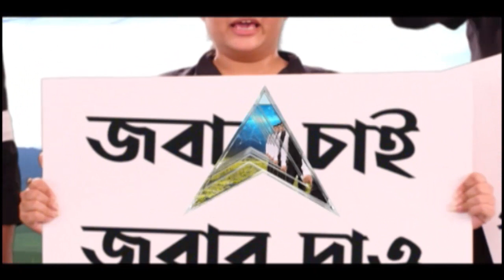Kolkata Rain: অবিরাম বৃষ্টিতে নদীর চেহারা নিল আমহার্স্ট স্ট্রিট, স্তব্ধ গাড়ি চলাচল | Bangla News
রাতভর বৃষ্টিতে উত্তর থেকে দক্ষিণ, কলকাতার (Kolkata) বিভিন্ন জায়গা জলমগ্ন। টানা বৃষ্টিতে নদীর নাম আমহার্স্ট স্ট্রিট (Amhars Street)। উত্তর কলকাতার এই গুরুত্বপূর্ণ জায়গা কার্যত জলের তলায়। চতুর্দিকে জল থইথই। হাসপাতালের সামনেও জমেছে জল। এই এলাকা দিয়ে গাড়ি চলাচল একদম স্তব্ধ। দাঁড়িয়ে থাকা গাড়িগুলিও কার্যত জলের তলায়। কলকাতায় ভারী বৃষ্টি হলে এই এলাকায় প্রায় সবসময়ই জল জমে। আজও তার কোনও অন্যথা হয়নি।